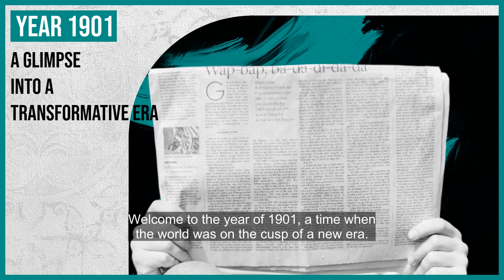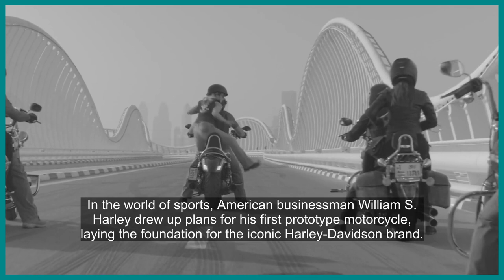Year 1901 A Glimpse into a Transformative Era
The year 1901 stands as a landmark in modern history.